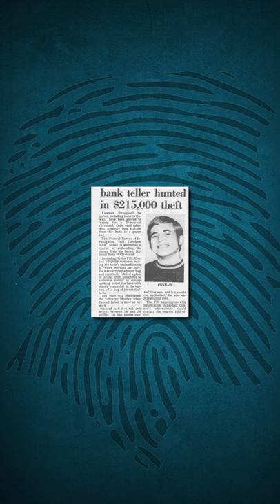Mystery Solved: Theodore Conrad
Mailing address:
1490 West 121st Ave., Suite 202